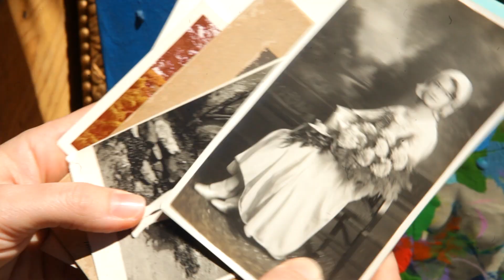Lauren Matsumoto | FRAGMENTS (Film)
Featuring Brooklyn Based Contemporary Artist Lauren Matsumoto Sharing Her Unique Creative Process In Her Studio.
Produced & Directed By Johan Ospina
Cinematography & Editing By Johan Ospina Photography™